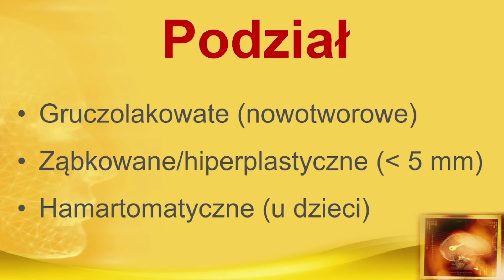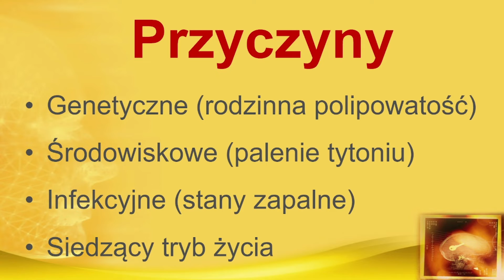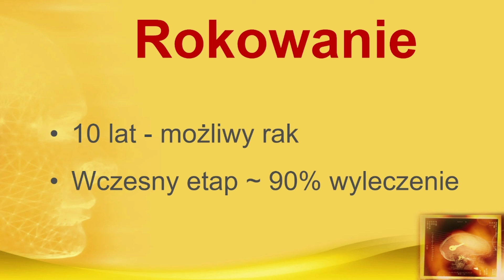Polipy jelita grubego - przyczyny, objawy i leczenie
Jeżeli chcesz wesprzeć kanał:
Przelew: 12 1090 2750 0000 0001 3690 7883 Test wiedzy(niestety nie działa bo skonczył się okres próbny):

Polipy jelita grubego

Polipy jelita grubego to łagodna zmiana
inaczej uwypuklenie do środka jelita
Może stać się zmianą nowotworową złośliwą
dlatego usunięte polipy powinny być poddawane
ocenie histopatologicznej

Po 60 roku życie spotykane są u 50% pacjentów
Są spotykane z podobnę częstością u mężczyzn i u kobiet
Statystycznie delikatnie częściej u mężczyzn

Polipy możemy podzielić na
Uszypułowane i nieuszypułowane inaczej siedzące

Ze względu na typ histologiczny polipy dzielimy na
gruczolakowate,
ząbkowane,
hamartomatyczne
Gruczolakowate są to polipy potencjalnie nowotworowe czyli mogą zamienić się w komórki rakowe
i są spotykane najczęściej u dorosłych
ząbkowane nazywane inaczej hiperplastycznymi
są to małe, poniż 5 mm polipy, nie są zmianami przedrakowymi
hamartomatyczne są spotykane najczęsciej u dzieci i nie zwieszają
ryzyka wystąpienia raka

Przyczyny mogą być genetyczne na przykład rodzinna polipowatość gruczolakowata
środowiskowe (palenie tytoniu)
infekcyjne czyli częste stany zapalne
a także siedzący tryb życia

Małe polipy czyli takie które mają poniżej 1cm są bezobjawowe
W przypadku większych polipów najczęstszym objawem jest krwawienie,
niewielka niedokrwistość a także śluz w kale

Podstawą diagnostyki jest kolonoskopia z badaniem histopatologicznym

Podstawą leczenia jest polipektomia z badaniem histopatologicznym

Najpoważniejszym powikłaniem jest rak jelita grubego
mówi się że każdy rak jelita grubego był kiedyś nie wyciętym w porę polipem
dlatego ważne jest przeprowadzanie profilaktycznej kolonoskopii u ludzie
po 50 roku życia

W rokowaniu najważniejszym elementem jest transformacja nowotworowa polipa
W przypadku polipów gruczolakowatych istnieje szansa że w przeciągu 10 lat
zamienią się one w zmianę nowotworową, jeżeli taka zmiana zostanie wycięta
w na początkowym etapie to pacjent ma 90% szans na całkowite wyleczenie